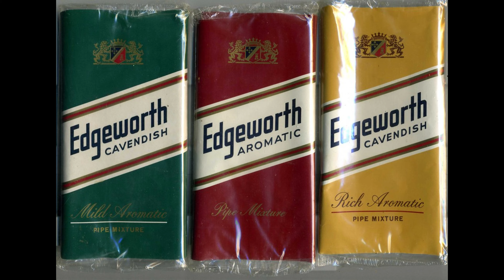321 Edgeworth - Aromatic (RED) - To Smoke Every Blend - Pipe Tobacco Review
Morta Bog Oak